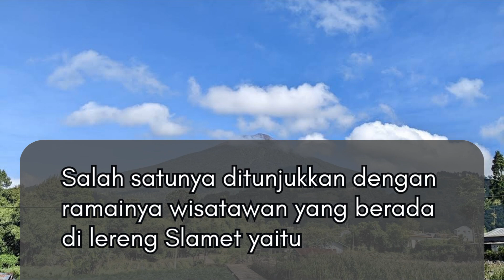Status Gunung Slamet Hari Ini 24 Oktober 2023, Ada Gempa Tremor dan 2000+ Wisatawan Baturraden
Sudah lima hari sejak status G. Slamet berganti dari Level I menjadi Level II atau Normal menjadi waspada.